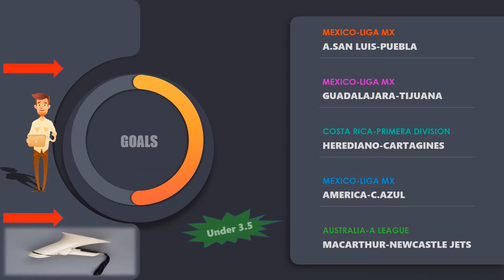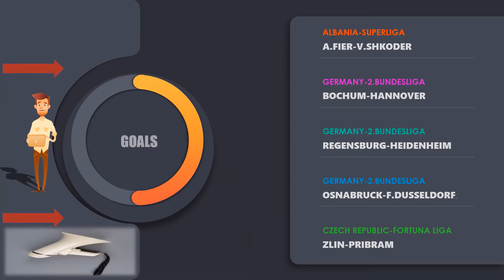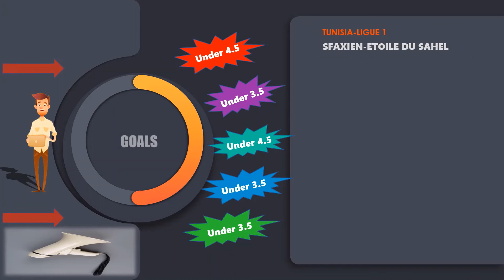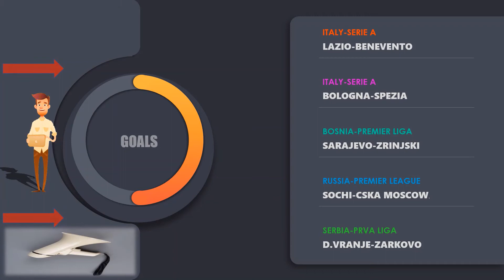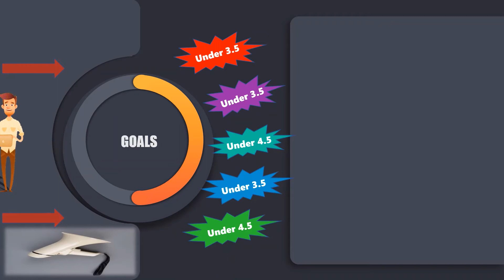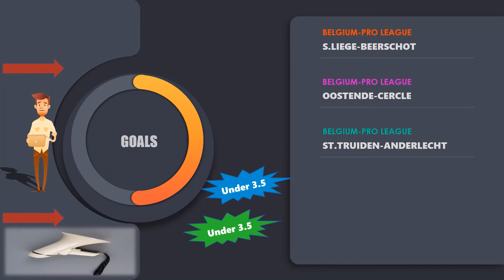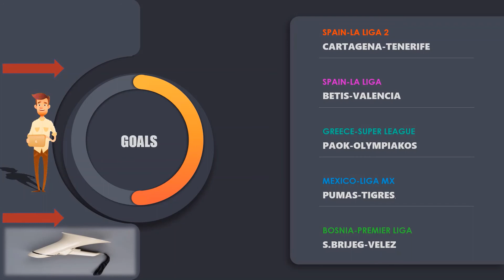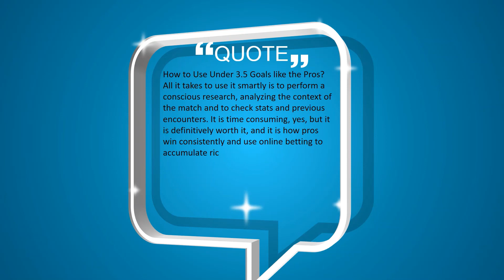Football Predictions Today(18.04.2021)Under 3.5 goals strategies|Daily Betting Tips|Sports Betting